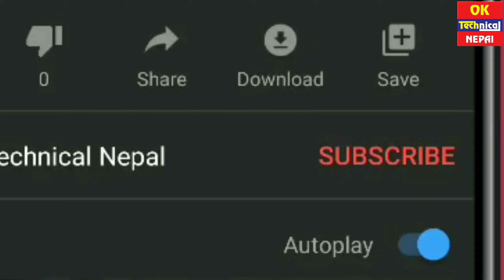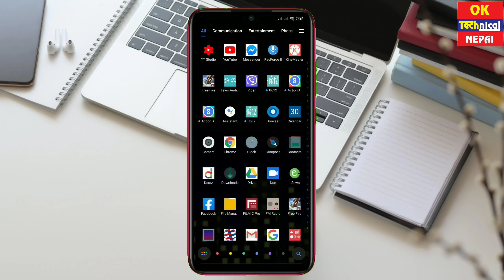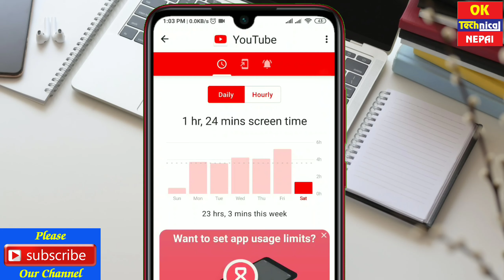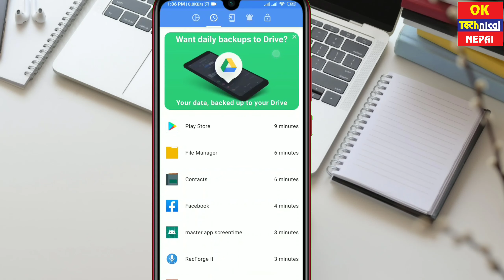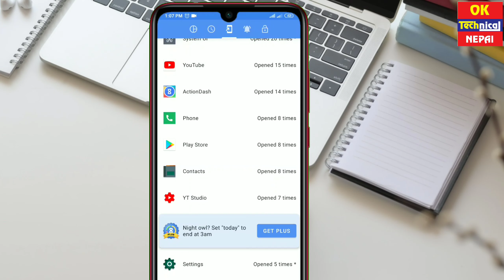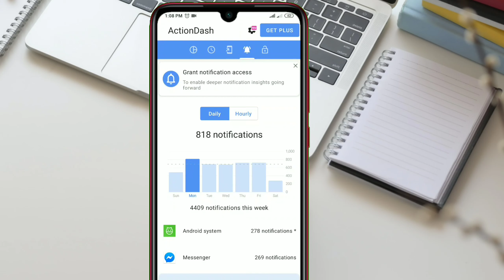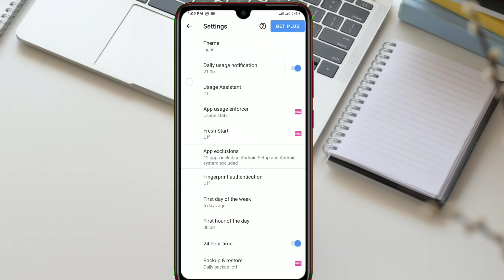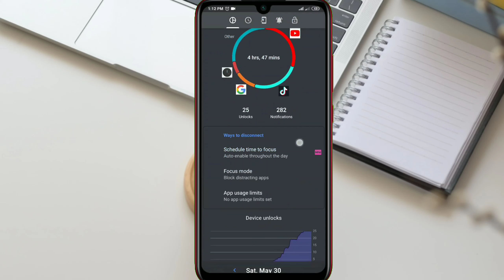Mobile User को लागि यो TRICK 🙏 || How to Control Mobile Phone Used Time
मोबाइल लतलाई कसरी नियन्त्रण गर्ने || How to Control Mobile Phone Used Time

👉 In This Videos [In Nepali Roman]
Namaskar, aajako yo video ma maile tapaiharu lai mobile ko prayog kasari kam garna sakinxa vane barema kei janakari dine prayas gareo xu yo video lai watch garnu vayeko ma dhanyawad.  Hamra anya video hernako lagi channel visit garnu hola.

👉  Main Topic:-
1) How to Control Mobile Phone Used Time.
2) How to Self Control Your Mobile Addiction.
3) Control Mobile Phone Used time
4) Mobile Addiction.
5) Control Mobile phone Addition.